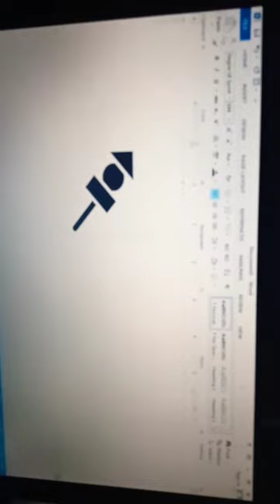hammer Symbol Msword 13